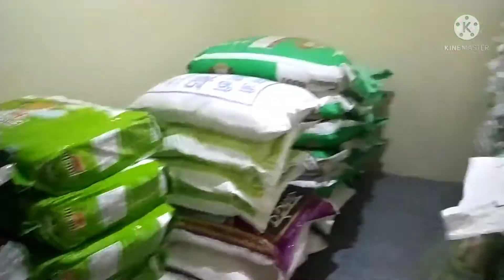हमारी दुकान// ऐसा क्या हुआ कि सुबह के पांच बजे तक काम करना पड़ा naughty akshu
Hi, This is Pardeep Kumar and You are watching Naughty Akshu.

puri raat dukaan ko dusri dukaan me shift kiya.